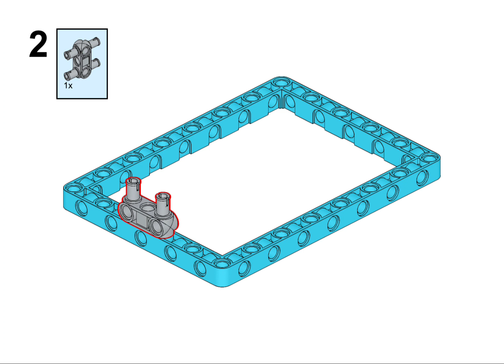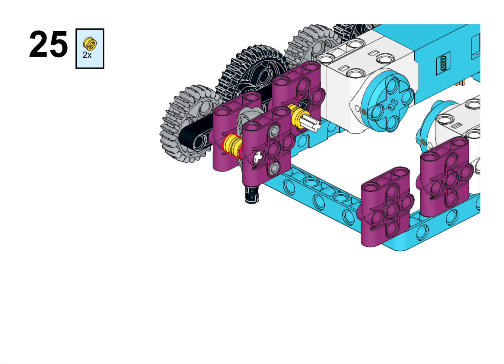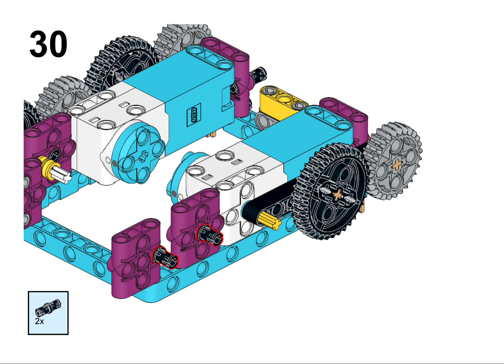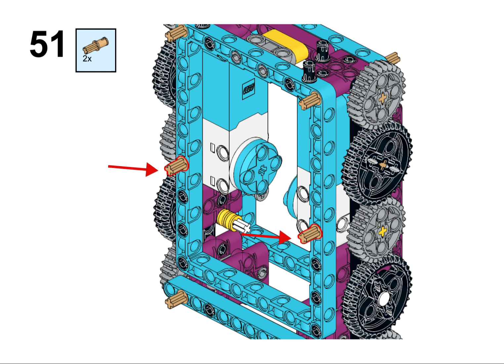# Lego Spike Prime Spider instructions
It's a program that moves forward and stops and blinks when an object is detected 15cm in front

Move motors: A, B
Ultrasonic sensors: F

Please refer to the following site for detailed programs